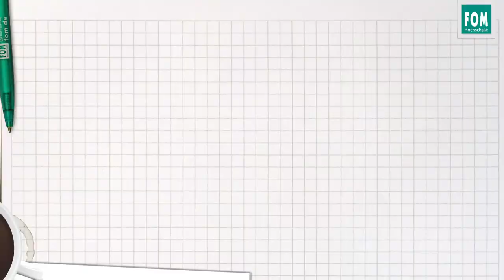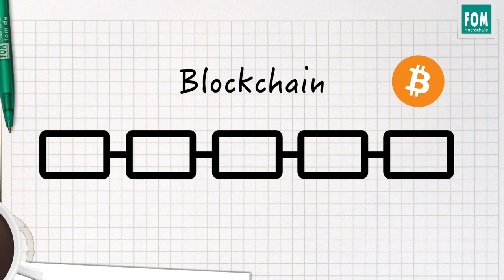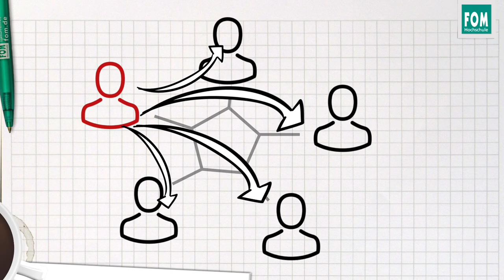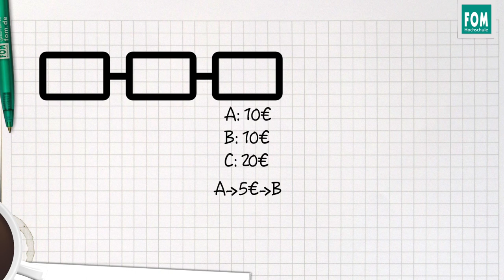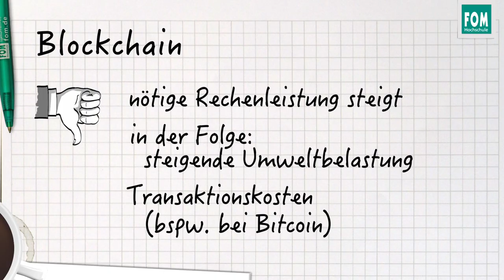Blockchain und Finanzmarktüberwachung | Video Based Learning